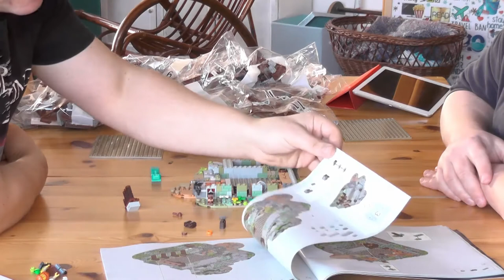Let`s build "Mittelalterliche Schmiede" (Set 21325) Das Lego Ideas Set #2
In den kommenden Wochen bauen wir Das Set "Mittelalterliche Schmiede" zusammen . Es handelt sich dabei um ein Lego-Ideas-Set. Bauherren sind Tobias und Thorsten, die sich in diesen Videos nebenbei auch ausführlich über Lego, Film, Fernsehen und Nintendo unterhalten. Das Set hat 2164 Steine und ist noch im Lego Store (not sponsored) zu haben